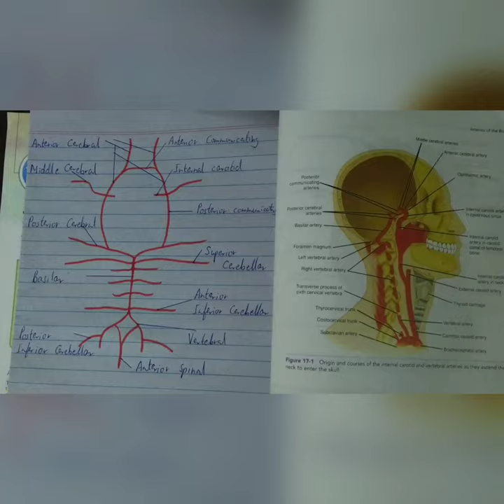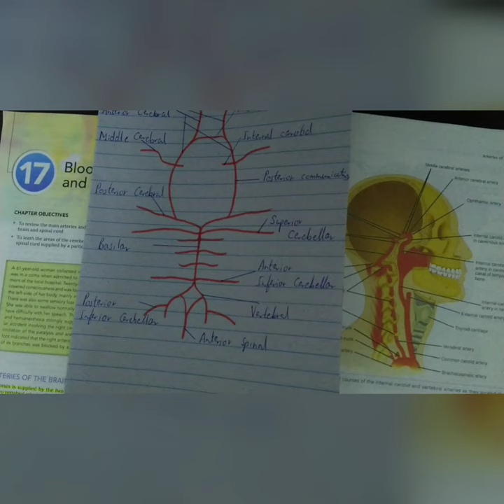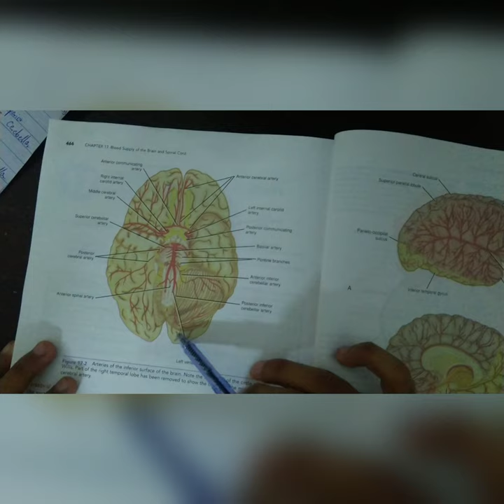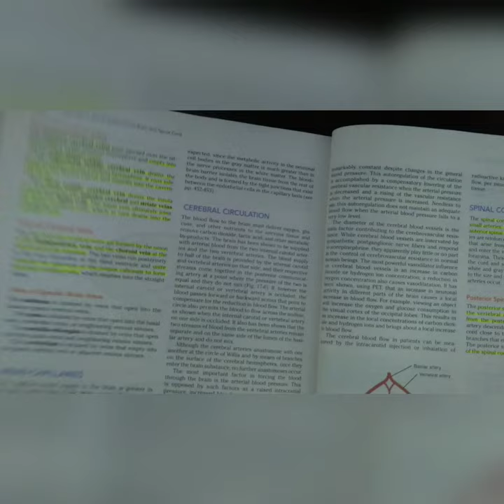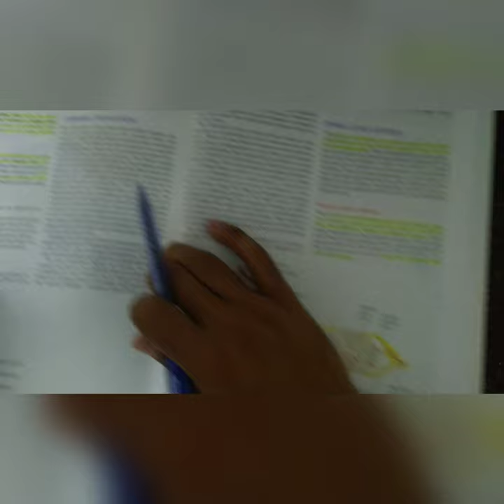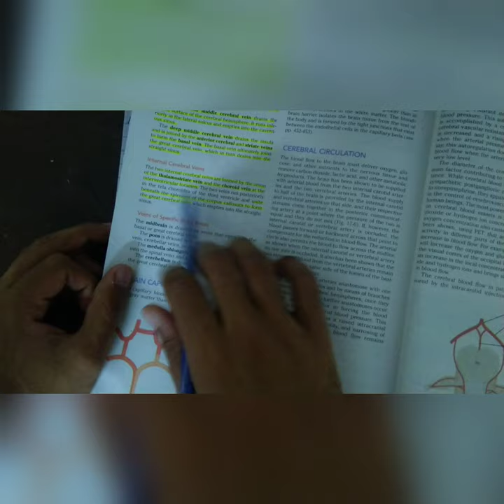Vessels of Brain. (Circle of Willis) - ANATOMY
I hope you guys can understand the blood supply. I tried my best to make the concepts as conscience and clear as possible. Didn't wanted to overload or oversaturate you guys thus the clinicals related to circle of Willis are discussed in next video